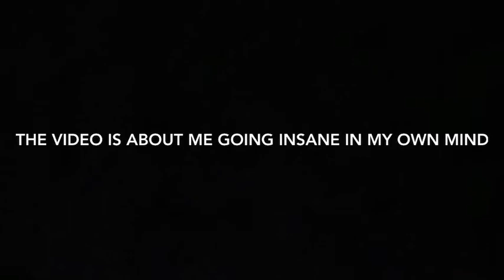Heathens - Twenty One Pilots (Music video by me)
We’re back with another video! If it triggers you then don’t watch it but it’s just me acting insane. I am totally fine 😁✨.